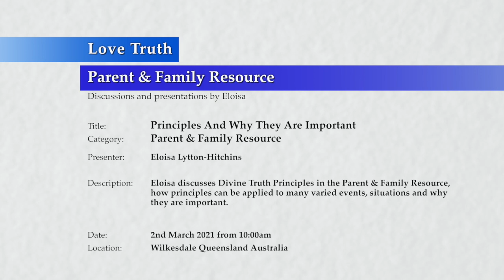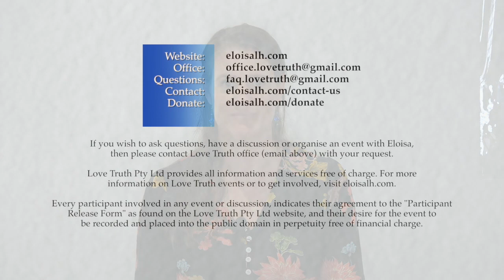20210302-1000 Principles of Divine Truth & Why They are Important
Theme: Principles of Divine Truth & Why They are Important

Location & Time: Wilkesdale, Queensland, Australia on the 2 March 2021 at 10:00am.

Description: Eloisa discusses Divine Truth Principles and how principles can be applied to many varied events, situations and circumstances.

Topics include: Principles and why they are important; principles are not situation specific, they can be applied to all situations, circumstances and events; the human soul; emotionally working through causes mitigates effects in life.

Chapters:
00:00 Introductory comments.
00:44 Principles and why they are important.
00:54 Principle: Children are reflectors and reflect their parents.
04:41 Principle: Look at yourself first.
07:46 Principle: Emotionally work through the cause of an issue will mitigate many effects in your life.